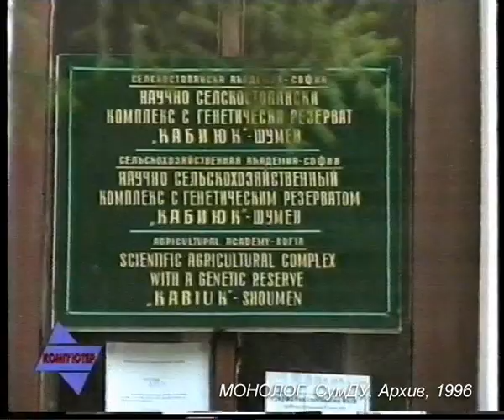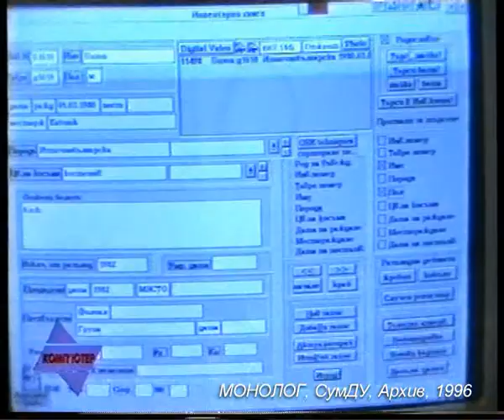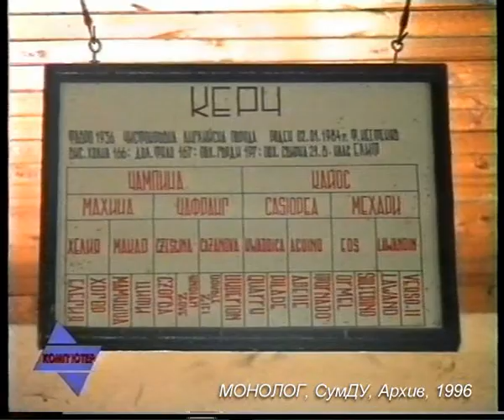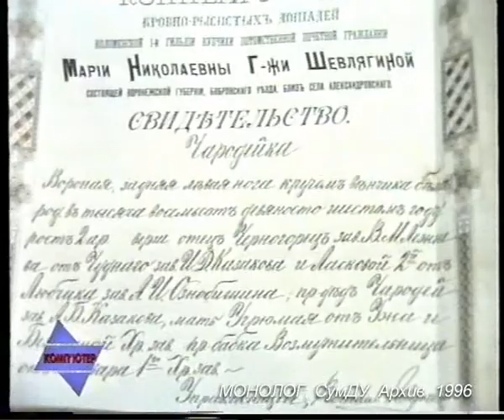KX 37 Bolg 96 05 Kabijuk Bolgarski Koni